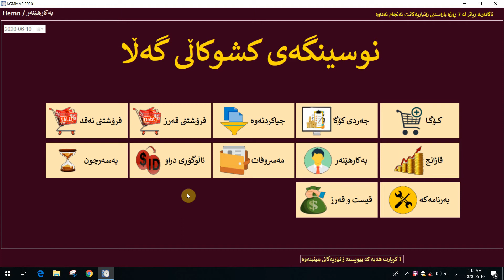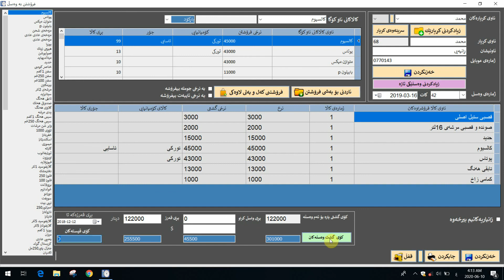C# , Visual Basic , Access , programing كۆی گشت وه‌سڵه‌كانی كڕیارێك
Database
Visual studio
Market
C#
C++
Data base
Access
Visual Basic
Programing